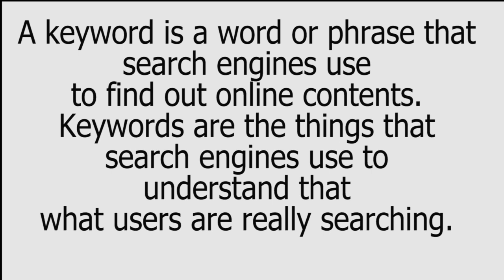keywords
This video purpose is to provide brief explanation  of Keywords.
If  you need to know more bout this topic use this links for further references.

Hope you all got idea about Keywords.